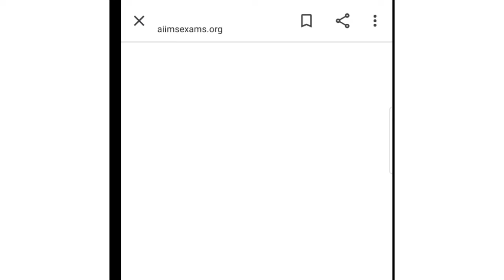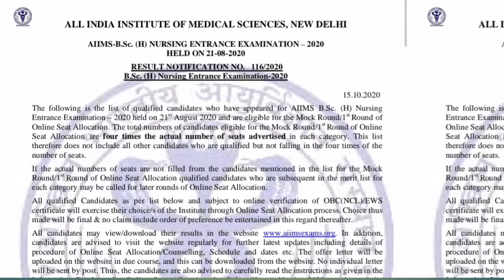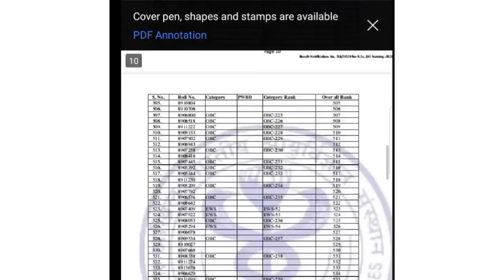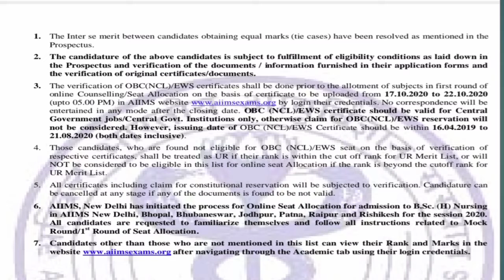Counslling detail of Aiims Bsc Nursing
Counslling  documents detail of Aiims Bsc Nursing

this viedo related to
counslling
documents
submission dates
full detail
 so plz watch my full viedo thank u